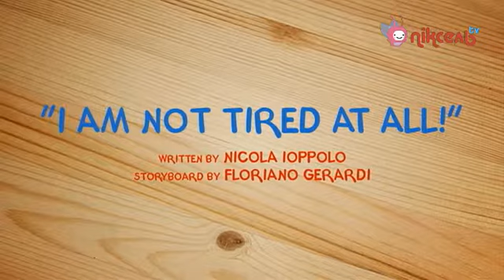S01E27 I'm not tired at all